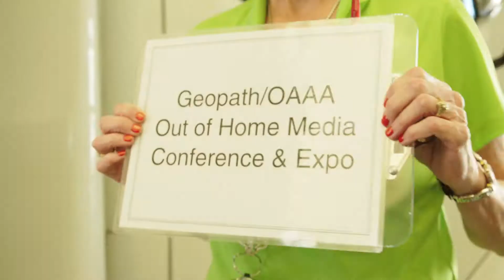GO2020 Conference – Teaser